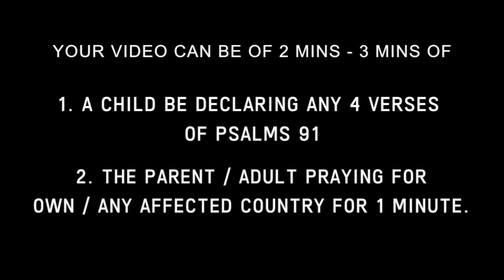91 - 91 | DAY 73| INDIA